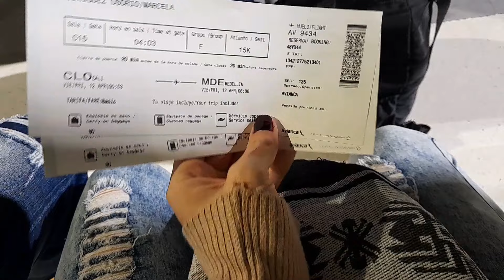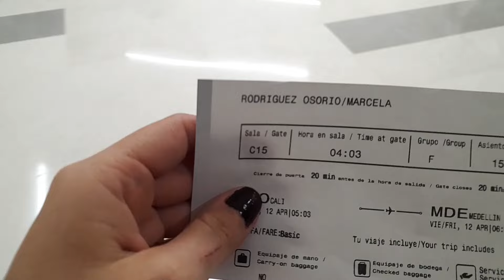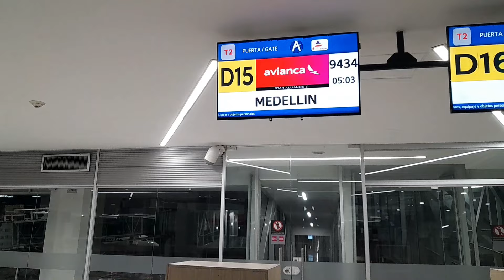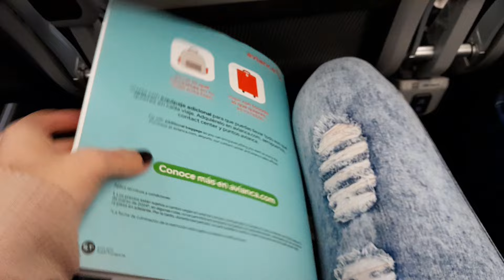LLEGO EL DIA DE MIS SUEÑOS✨️ viajo en aviòn mis ojos vieron algo hermoso🥰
Gracias Por Ser Parte De Esta Canal❤️